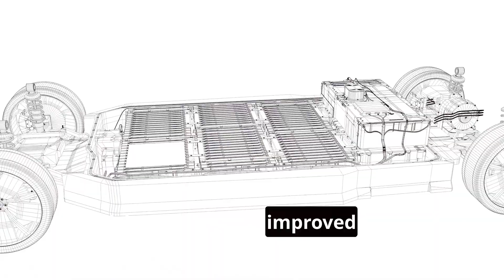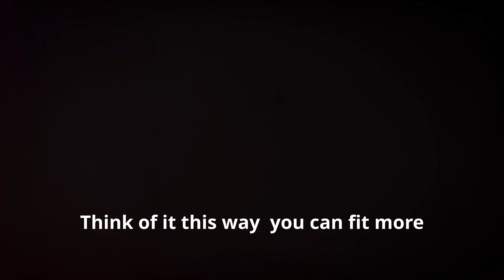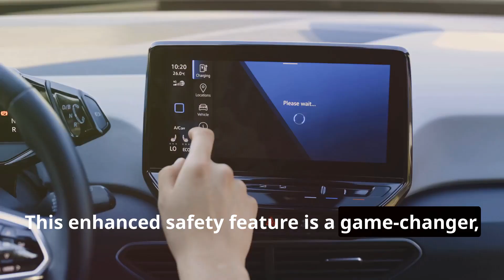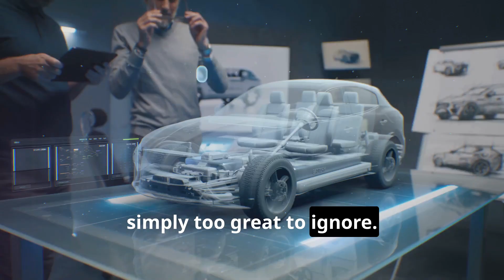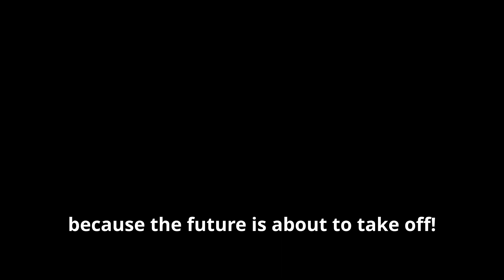You Won't Believe Toyota's Solid-State Battery Car Performance!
Discover the future of electric vehicles with Toyota's groundbreaking solid-state battery car! In this video, we unveil the latest innovation that promises to revolutionize the automotive industry. Learn how Toyota's cutting-edge technology offers enhanced energy density, faster charging times, and improved safety compared to traditional lithium-ion batteries.

Join us as we explore the features of this game-changing vehicle, including its sleek design, impressive range, and eco-friendly benefits. We'll also discuss the potential impact of solid-state batteries on the environment and how they could pave the way for a sustainable future in transportation.

Don't miss out on this exciting development in electric mobility!